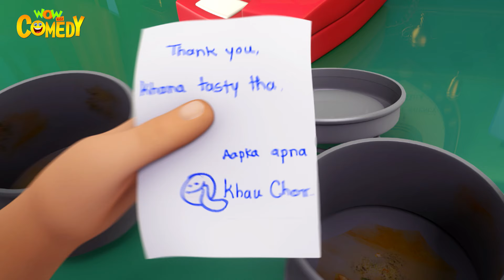Bhatije ko mili Bag | Chacha aur Bhatija | Cartoons For Kids | Comedy Cartoon For Kids